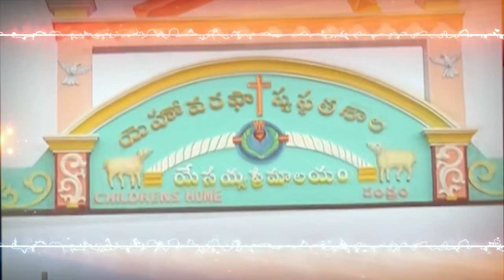09 03 2024 Bala swami garu